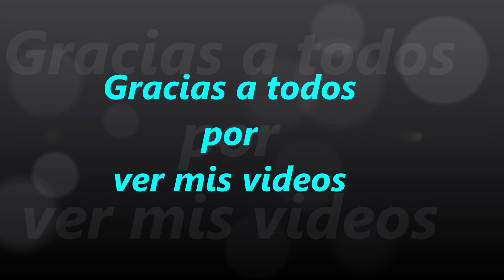3553.- 213ª Parte '' La Noticia ''